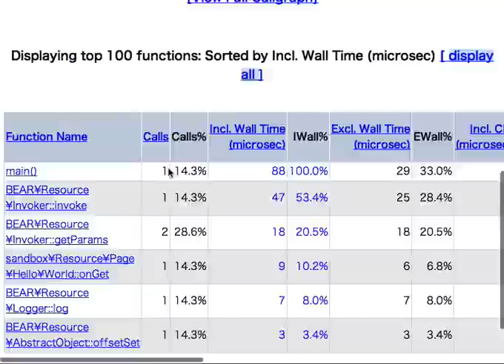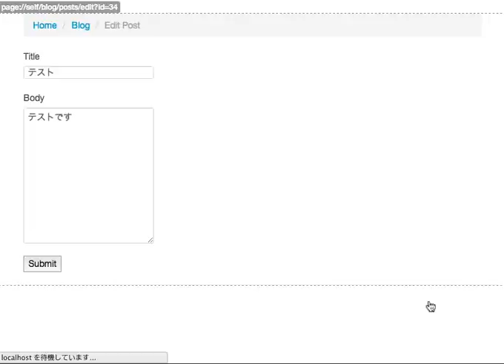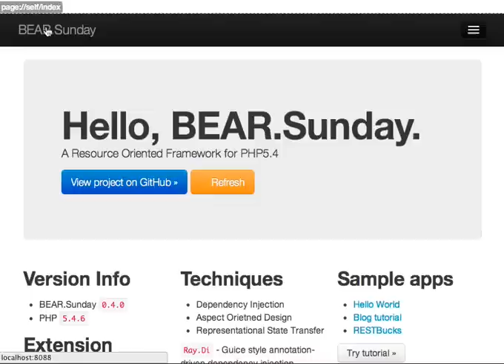BEAR.Sunday Screencast - sandbox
A Resource oriented framework for PHP 5.4+, BEAR.Sunday.